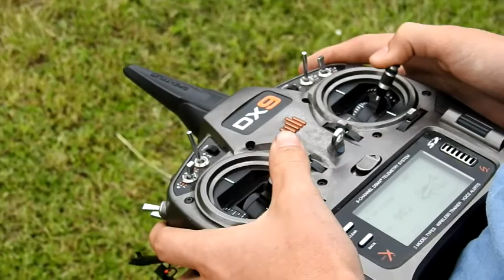Moorsautreffen 2016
30 Jahre Moorsautreffen im Heidmoor.
Wir hatten ein super Wochenende mit viel Spaß beim Fliegen und leckerem Wildschwein am Abend.
Vielen Dank an alle Piloten.